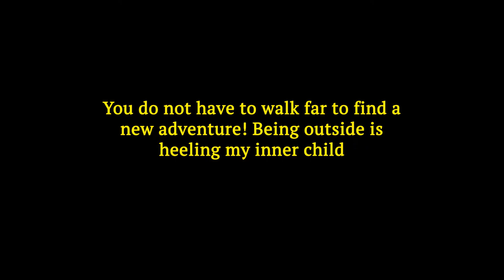England journey with Billy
This film is quite different from the others, I wanted to share my journey in England living with Billy. I mainly focus on capturing real moments in a little cinematic way, whiles also talking about some struggles.

@Northerncanis on Instagram!